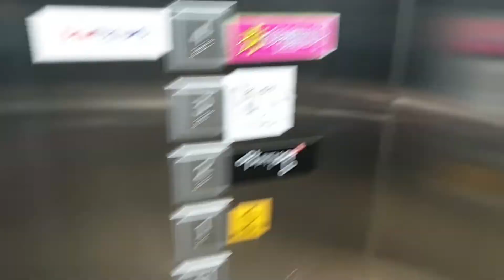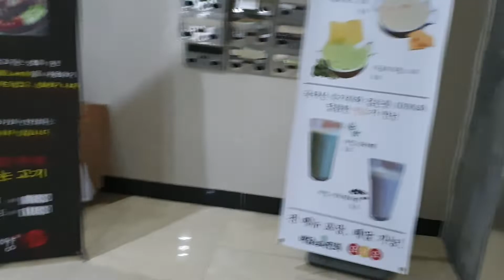전주완주혁신도시 서도빌딩 티센크루프엘리베이터(티케이엘리베이터) 탑사기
20140512 TK-50G에 60m/min이며, 2대가 동일사양에 독립운행합니다.(저는 오른쪽호기를 탑사했는데 왼쪽호기는 장애인운전반이 없습니다.)
내외부는 굵기가 다른 세로선디자인이 적용되었고{90년대 중후반 수림엘리베이터 MC-2001 등지(분당 미금역 엘레강스프라자 A동 오른쪽호기 대차전, 분당제생병원 본관 리모델링전,신관 등등)에서 흔한 사양입니다.} 전북혁신도시 상가빌딩들 중에서 관리상태가 좋은 편에 속합니다.